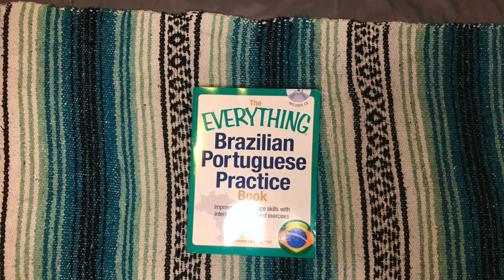PACKING FOR 9 MONTHS IN BRAZIL/EXPECTATIONS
This Travel Thursday: WHAT TO PACK FOR 9 MONTHS IN BRAZIL & MY EXPECTATIONS FOR THIS NEXT ADVENTURE!

The clock is ticking and I wanted to share what I am bringing to Brazil. It feels like I am overpacking, but we'll see! Also, I asked myself, what will these next moths be like? I listed some of my expectations and in November I'll see if I was right or not. I am beyond excited!

My name is Natalia and WELCOME to Bori Abroad, a space to share travel tips, advice, adventures, and more! Join me on this journey and become part of the Bori Fam. Thank you for your support!